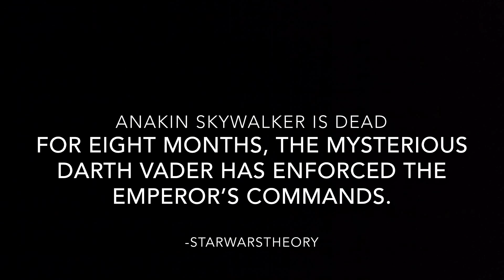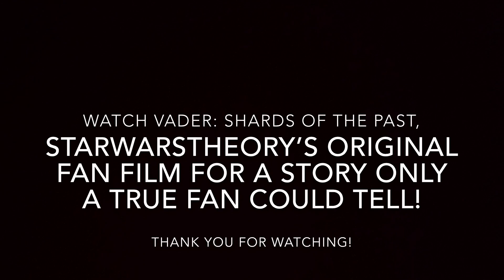Lego Vader Episode 1: Shards of the Past (A recreation for Star Wars Theory)